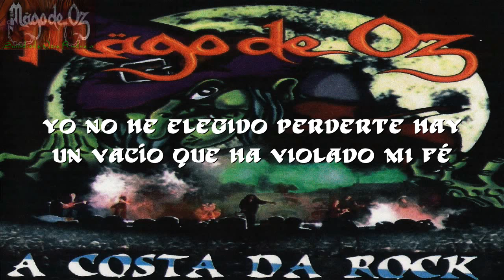06 Mägo de Oz - El Fin del Camino [A Costa Da Rock] Letra (Lyrics)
Album: A COSTA DA ROCK Año: 2003